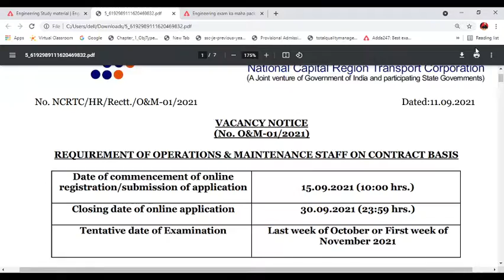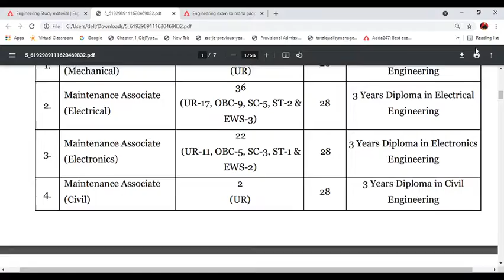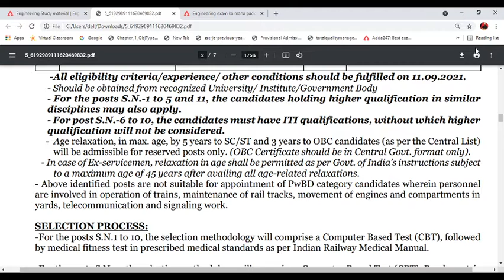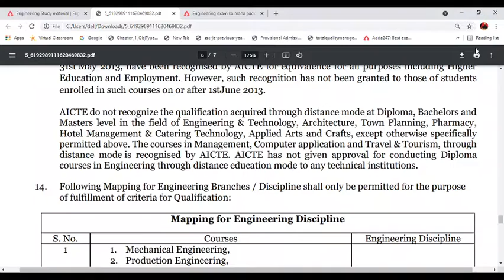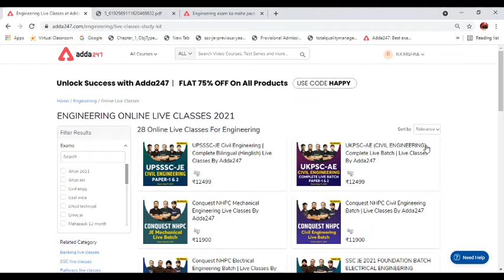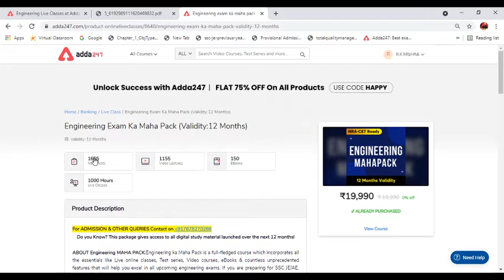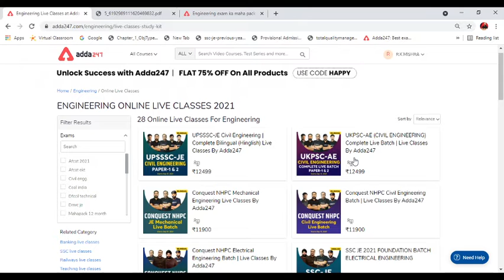Latest Job for B.tech | diploma | iti post -226 | NCRCT 2021 Recruitment out ! for diploma